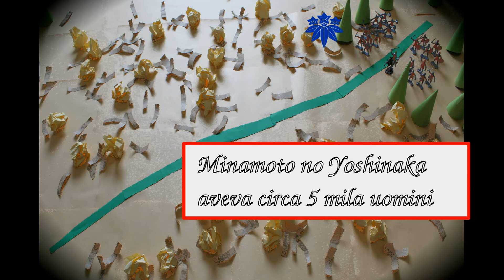La Battaglia di Kurikara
Finalmente andiamo in Giappone! Avevo progettato questo video un anno fa ma non avevo ancora trovato l'occasione di realizzarlo. E pensare che in questa battaglia c'è tutto: differenza numerica, strategia, tempismo, uso del territorio, genialità militare! Chi vinse? tra i Taira e i Minamoto? Scopriamolo! Justforfun!

Prima di commentare sulla scelta di usare soldatini e di ricostruire la battaglia in un modo così grezzo, guarda questo video, dove spiego le ragioni